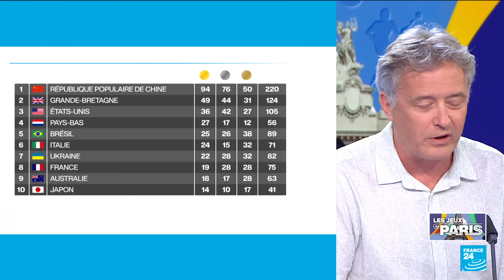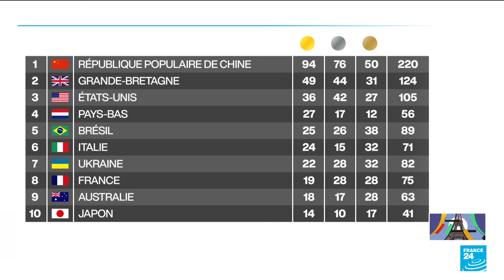Jeux paralympiques : L'heure du bilan pour Paris 2024 • FRANCE 24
Après plus d'un mois de compétitions et d'émotions en tout genre, la vasque olympique va s'éteindre ce dimanche, tournant la page de cette séquence Paris 2024. La ville lumière a t-elle réussi ses Jeux ? Quels souvenirs, quelle empreinte laisseront cette Olympiade et cette Paralympiade sur notre société ?